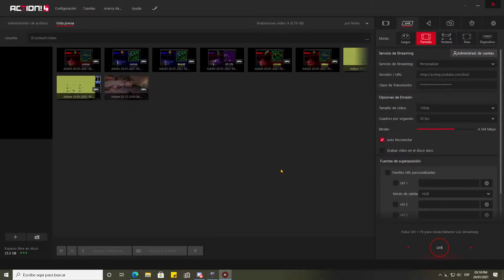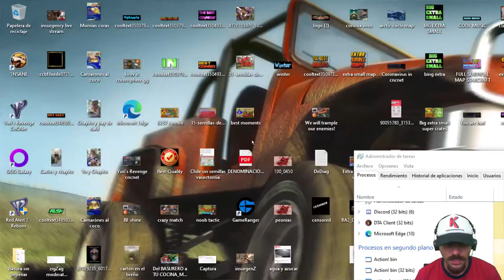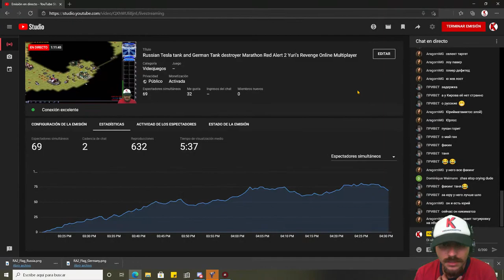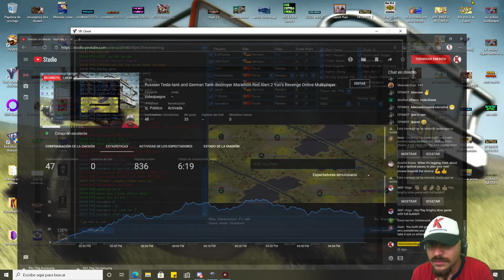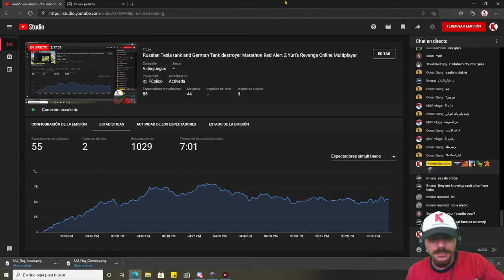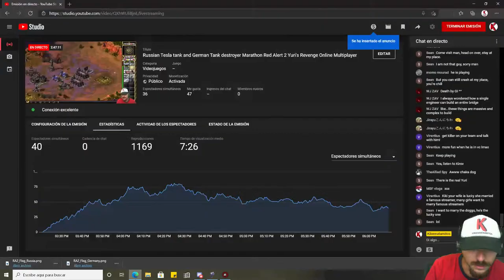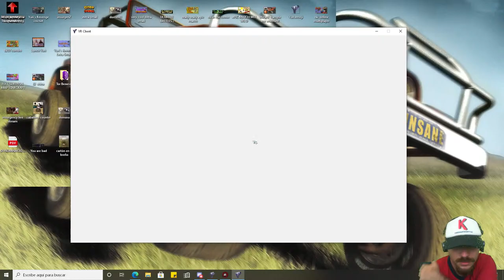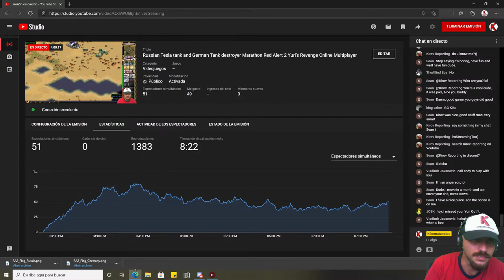Russian Tesla tank and German Tank destroyer Marathon Red Alert 2 Yuri's Revenge Online Multiplayer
Playing with the worst soviet and the worst allied faction, Germany and Russia using tesla tanks and Destroyer tanks, teaming with @Kirov Reporting Command & Conquer Red Alert 2 Yuri's Revenge gameplays online multiplayer in cncnet.